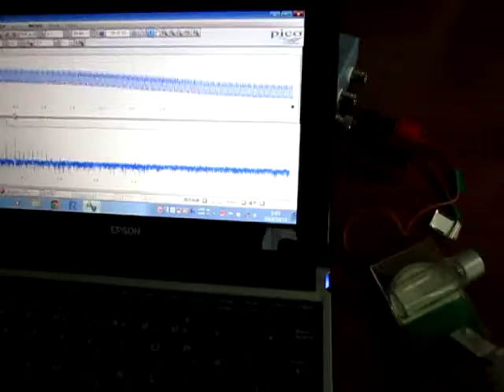基礎実験：超音波伝搬状態の測定 Ultrasonic-Laboratory